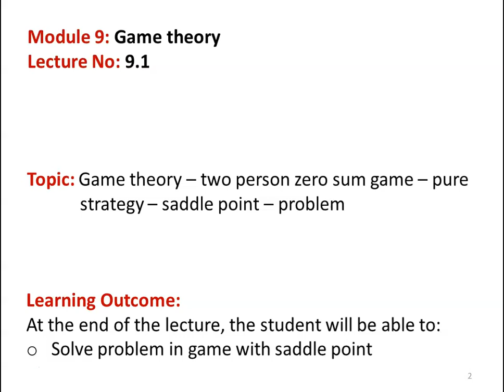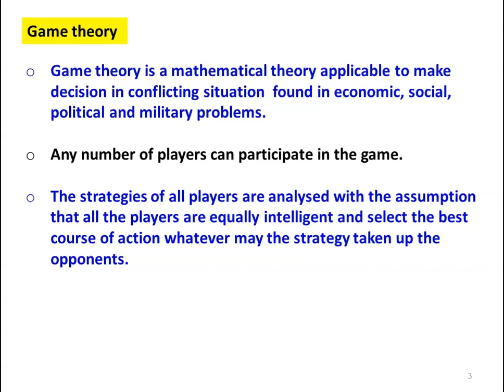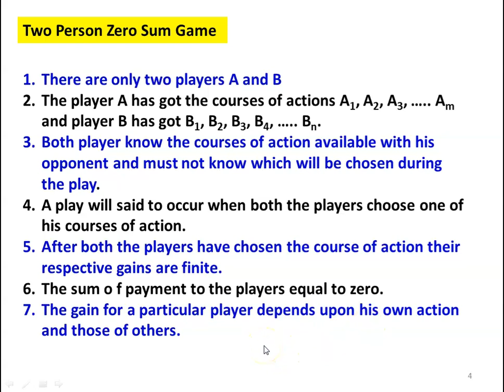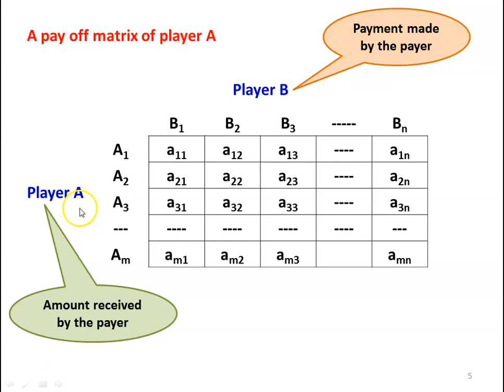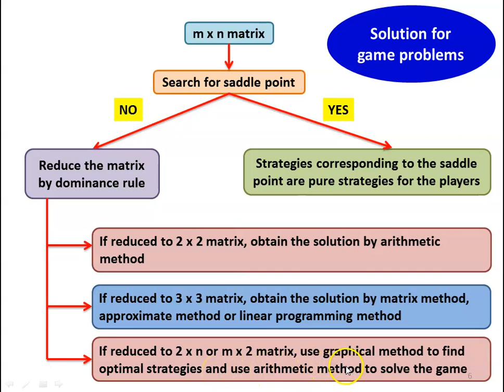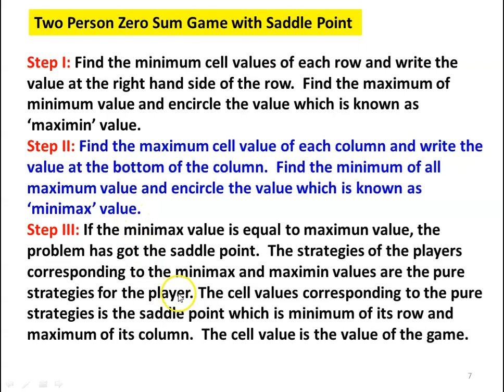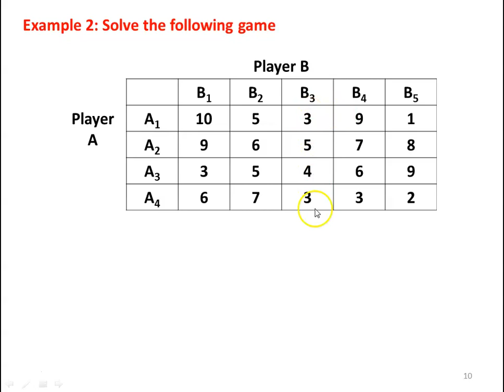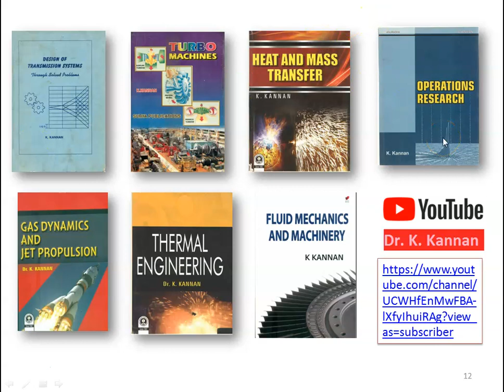OR 9.1 Game Theory - 1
Game theory – two person zero sum game – pure strategy – saddle point – problem